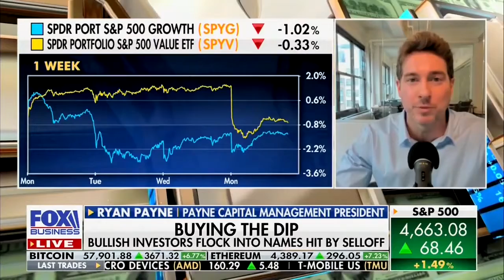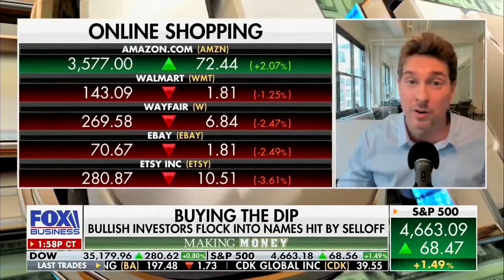Value is Outperforming Growth: Ryan Payne on FBN's Charles Payne